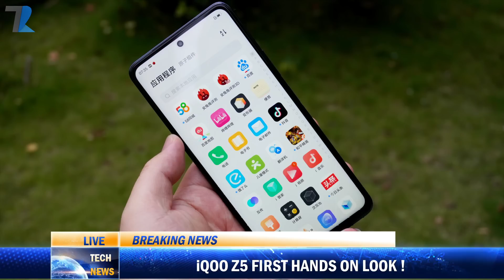Online Game Ban India,iQOO Z5 Hands On,realme G1 India,AMD MediaTek Mobile Processor😍,BGMI New Logo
News Covered - Online Game Ban India,iQOO Z5 Hands On,realme G1 India,AMD MediaTek Mobile Processor😍,BGMI New Logo
Timestamps
00:00 Intro With Shayari & Yesterday's Poll
01:29 China Bans Cryptocurrency !
02:35 iPhone 13 Pro Series 120Hz Issues
03:20 realme Washing Machine🤦‍♀️
04:00 realme G1 Coming Soon
04:43 Xiaomi 11T Series Coming To India?
05:17 Samsung A & M Series Huge Issues in India
06:11 iQOO Z5 First Hands On Images !
06:45 Online Betting Apps & Games Ban Proposal
08:13 AMD To Enter Mobile Processor Market 😍
09:05 BGMI New Logo Revealed !
09:48 Facts

My Gears
My Laptop
Coming